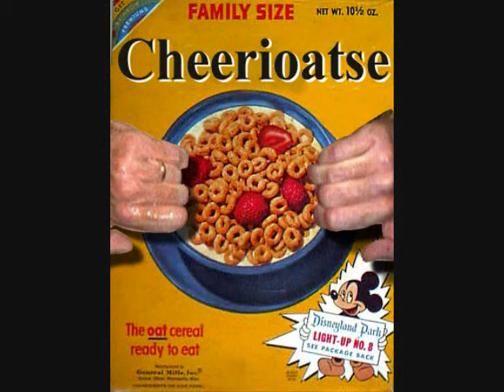My favorite pix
The song is "Mobius stomp" from Sonic Underground